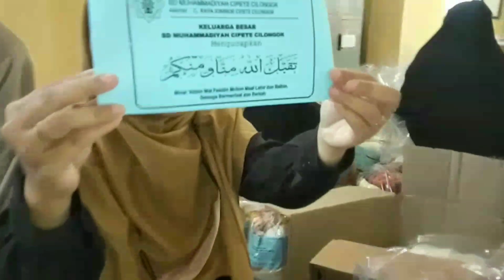Proses Pengepakan Paket Ramadhan||Berbagi SDMuCi